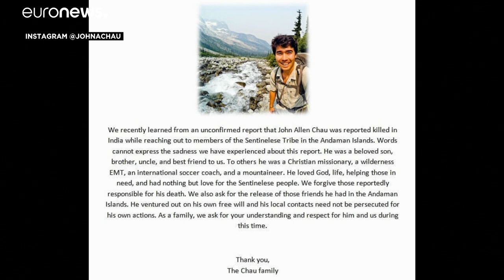Un missionnaire américain tué par une tribu ancestrale dans l'Océan Indien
Il voulait évangiler les Sentinelle, cette tribu ancestrale qui vit recluse depuis des milliers d'années sur une île du Pacifique. John Chau, jeune voyageur et aventurier américain, en a payé de sa vie.…